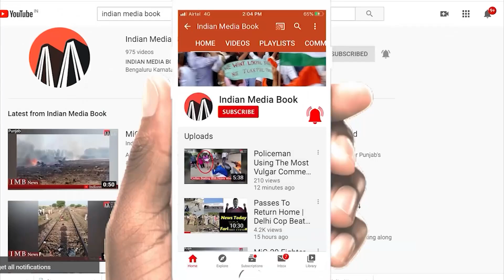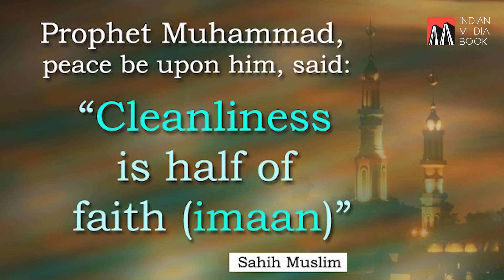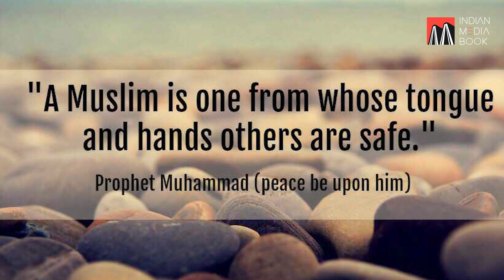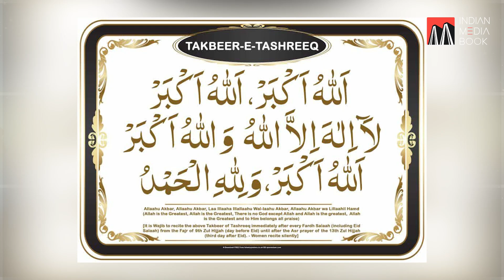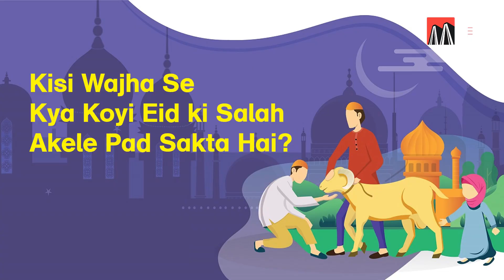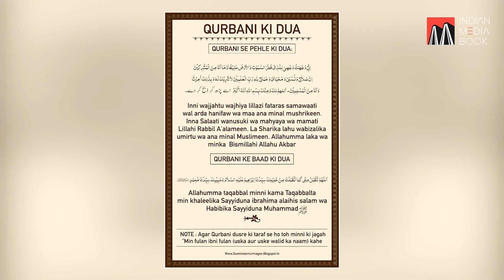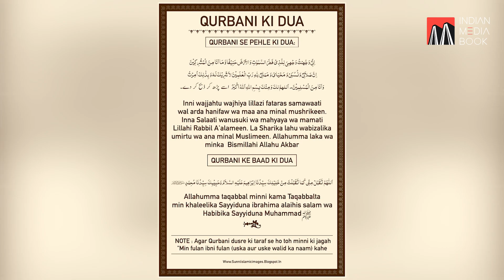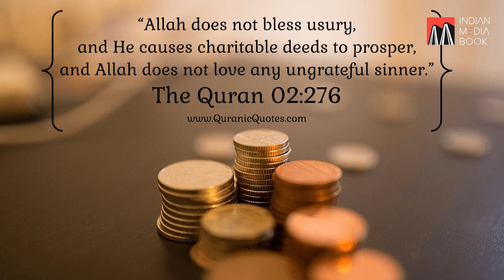Qurbani Me Kin Chizon Ka Khayal Rakna|1 Bakra Sara Gharwalo Ke Liya| Eid Salah Kis Tarha Padhi Jaye?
Eid Salah Kis Tarha Padhi Jaye? - Video Track Time 08 : 56.